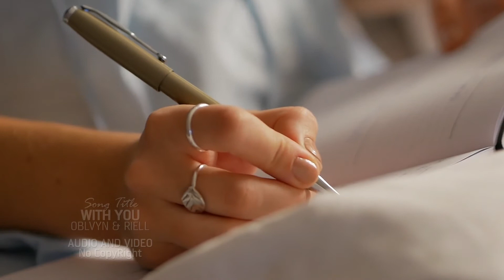WITH YOU by OBLVYN & RIELL : HANZA Music : No Copyrights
HANZA Music - No Copyrights
WITH YOU by OBLVYN & RIELL

WITH YOU - LYRICS:
Blue
The feeling behind my eyes
You stood out cause you were in red
Mend
Against my intentions I
Let you turn me violet instead
Summer high, met you in August
New York back to my cold apartment
Distance sucks, but at least it's still with you
White out skies, middle November
You and I, flights to wherever
I don't mind as long as it's with you
As long as it's with
Back at the festival that we met at
Where you were just a face in a crowd
And now I can't imagine
Me with anybody else
As we close out the night underneath a lilac sky
As long as it's with you...
New Year's eve, three hundred miles
Counting down, next year we'll be close
I will wait as long as it's for you